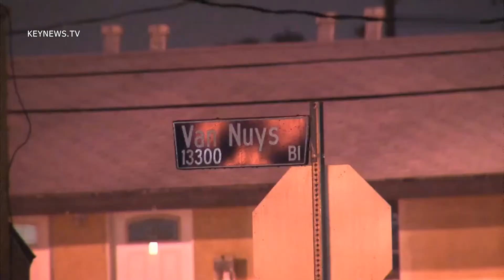11/17/12 Van Nuys Fatal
LAPD investigates a fatality on El Dorado Av and Van Nuys Bl